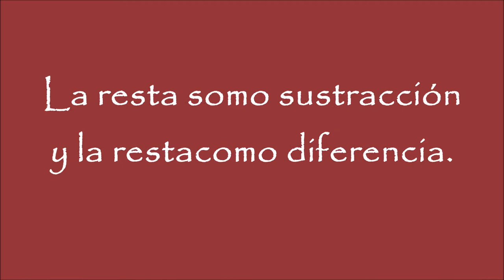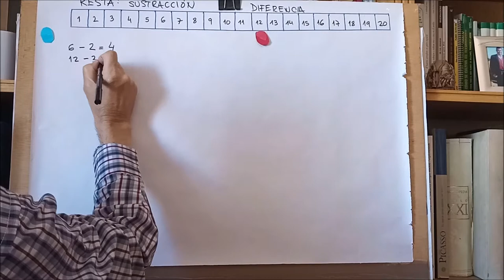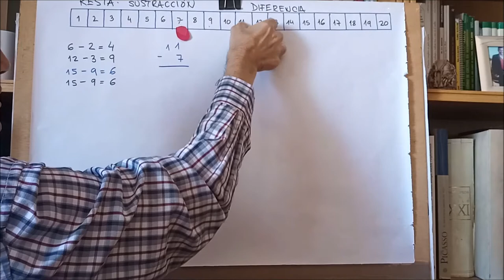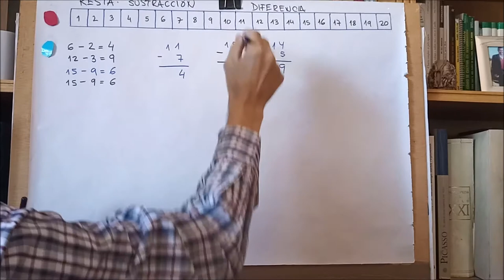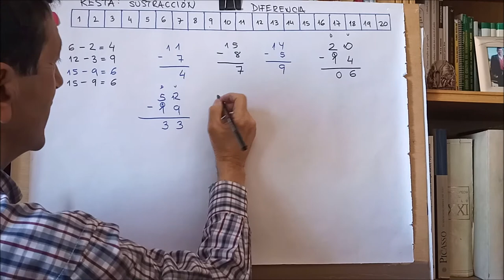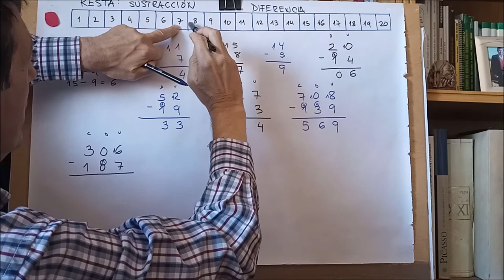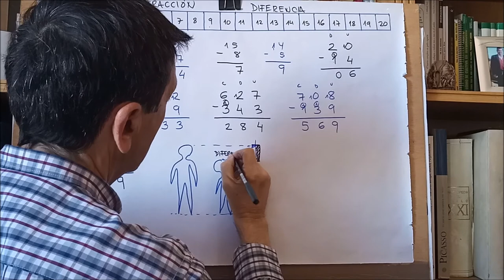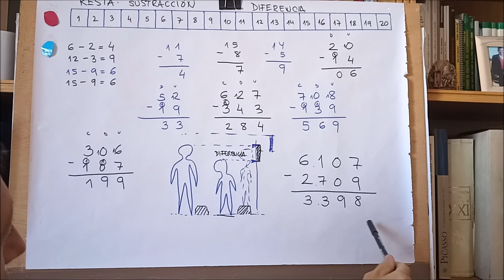LA RESTA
La resta como sustracción y la resta como diferencia. La rsta "llevando",
La resta para Primaria,